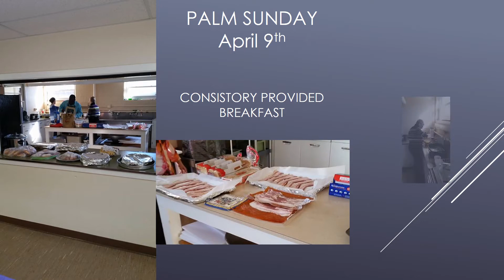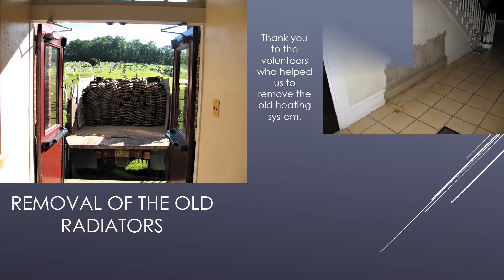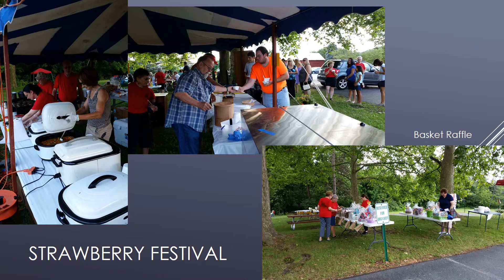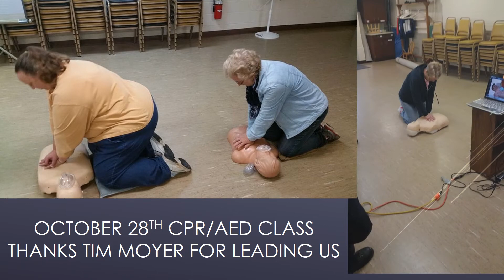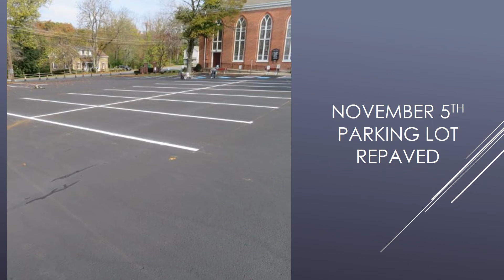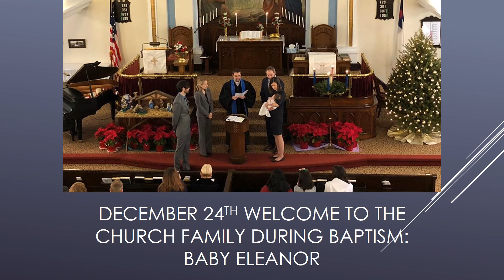Epler’s Church 2017 Slideshow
Year in Review of the happenings of Epler's Church.